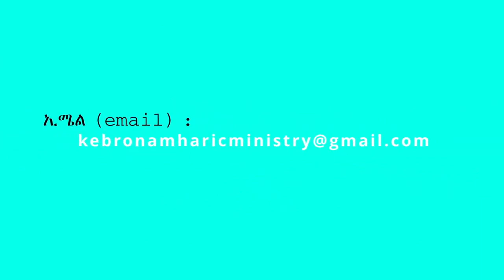39. "አራት የማነፅ ትርጉሞች" በሐዋርያ ሕነሽም ኢትዮጵያ